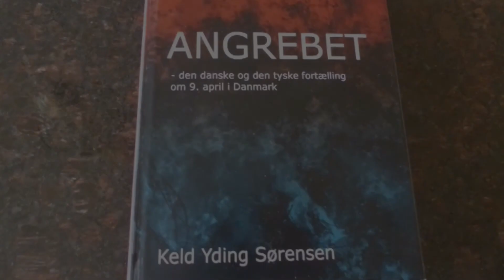Soldaterne marcherede ombord på sverigesfærgen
Keld Yding Sørensen om Oberst Bennike og han soldater, der tog til Sverige d. 9. april 1940, for at kæmpe videre.